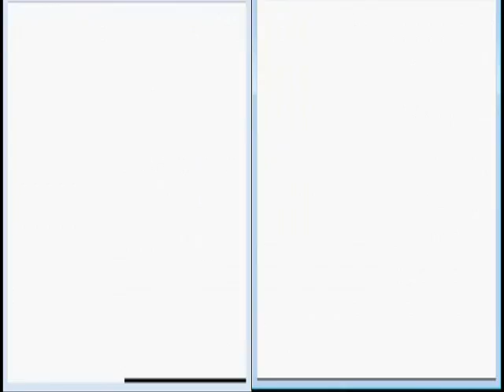Let's Play Pokemon Blue & Red part 10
let's go throught nugget bridge